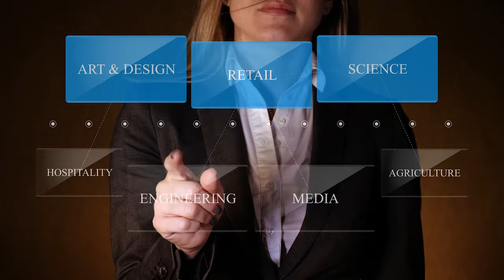NCA Lahore Alumni Success Story - Sana Saeed A succesfull Visual Artist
Sana Saeed A succesfull Visual Artist- How she paved her way into Professional life.